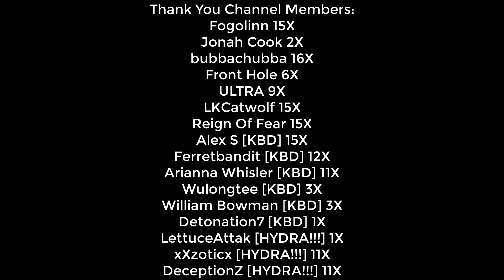The Bots That Don't Get Banned Quick Enough (OSRS)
THANK YOU TO THE CHANNEL MEMBERS LISTED BELOW!!!
Jpcommando 16 Months (LONGEST SUPPORTER)
Reign Of Fear - 14 Months
LKCatwolf - 13 Months
Rubes - 14 Months
ULTRA - 8 Months
Fogolinn - 14 Months
bubbachubba - 15 Months
Front Hole - 5 Months
Jonah Cook - 1 Month
Mike Jones - 2 Months
William Bowman [KBD] - 1 Month
Suburban Redneck Garage [KBD] - 2 Months
Wulongtee [KBD] - 2 Months
Arianna Whisler [KBD] - 10 Months
Ferretbandit [KBD] - 11 Months
Alex S [KBD] - 13 Months
DeceptionZ [HYDRA!!!] -10 Months
xXzoticx [HYDRA!!!] - 10 Months
LettuceAttak [HYDRA!!!] - 1 Month

SPECS BELOW!
Intel Iron 1
Case:
Additional Case Fans:
6x Ironside RGB Fans
Internal Lighting:
Ironside RGB LED Strip
Wiring:
Advanced Pro Wiring - Individually Sleeved Cables (Midnight Black)
Processor:
CPU Cooling:
Thermal Compound:
Ironside Certified Thermal Compound
Motherboard:
Z390 Chipset
Memory:
64GB (4x16GB) DDR4
M.2 Storage:
Primary Hard Drive:
240GB Ironside Certified SSD
Secondary Hard Drive:
Optical Drive:
No Optical Drive
Graphics Card:
Power Supply:
850 Watt 80 Plus Gold
Capture Card:
No Capture Card
Sound Card:
Integrated HD Audio
Networking:
Internal Wireless AC 867Mbps
Operating System:
Windows 10 64 Bit
Office Software:
No Office Software
Antivirus Software:
Windows Defender

OLD SCHOOL RUNESCAPE PvM PKing Skilling Clue Scrolls Bossing and MORE!